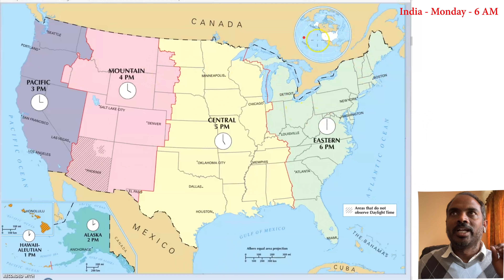❤️ Telugu Vlogs ❤️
In this Telugu Vlogs From USA I explained different time zones of America and How DayLight Savings work. I elaborated on Eastern, Central, Mountain, and Pacific time zones, Latitudes and Longitude, Greenwich Mean Time, International Date Line.